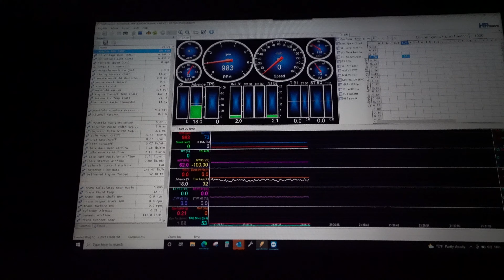SNAKE RIVER DUCK HUNT RUINED - A WHEEL FELL OFF THE DUCK BUS - S1E2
As we prepare to head north to go on a Snake River duck hunt, disaster strikes. The wheel fell off our duck bus!!

These episodes originally air on Carbon TV. Carbon TV is free to use, no hidden fees. Check it out!